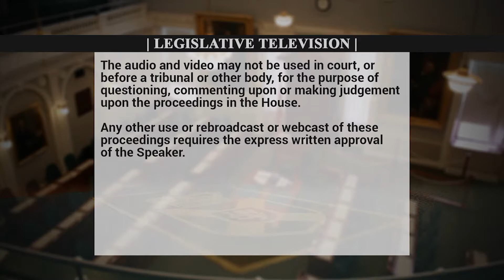Oct 23,2019: Lisa Roberts calls attention to the Crowns Strike in CB